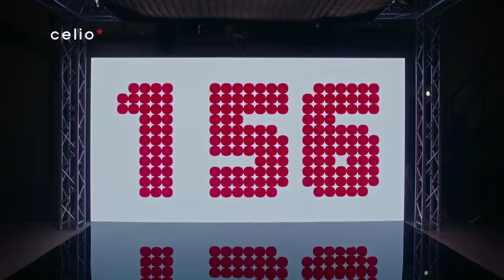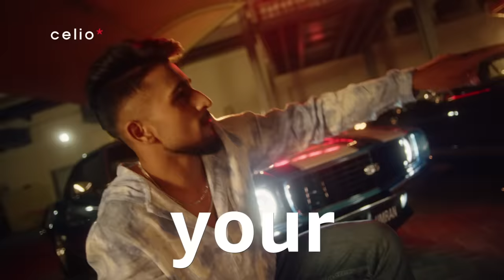Celio | DO IT YOUR WAY Feat. Emiway Bantai, Naâman, Ranveer Allahbadia, Umran Malik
Their struggle. Their passion. Their story. Their way.

Music Producer and Composer - Mikey McCleary
Additional Music Production - Parth Parekh
Director - Raylin Valles
Production - 10 Films
Conceptualized by - Havas Worldwide India